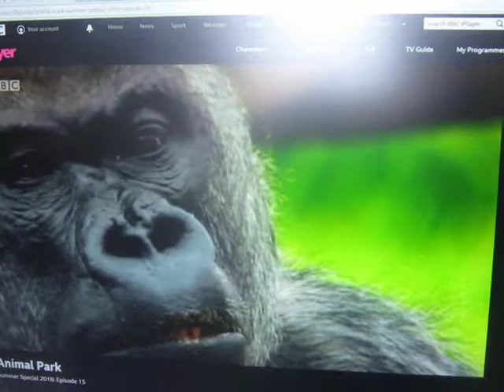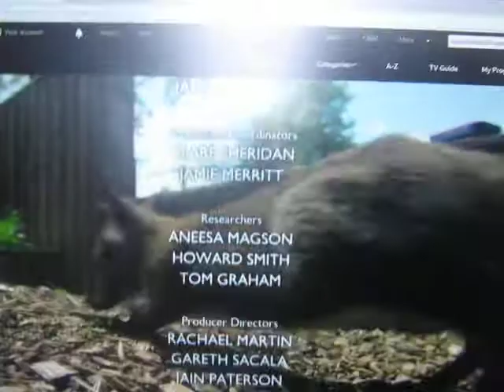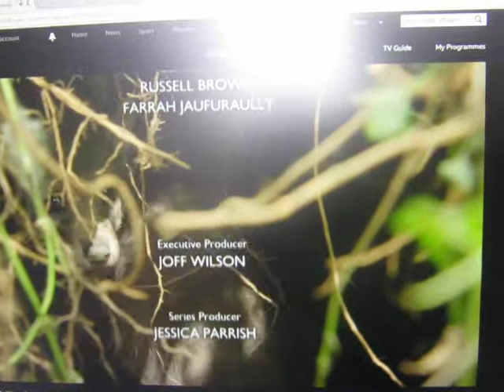Anne the Asian Elephant part 19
At Longleat